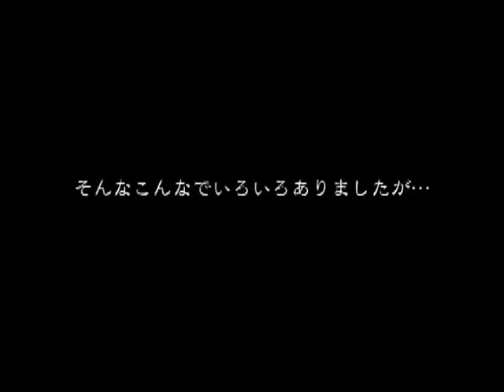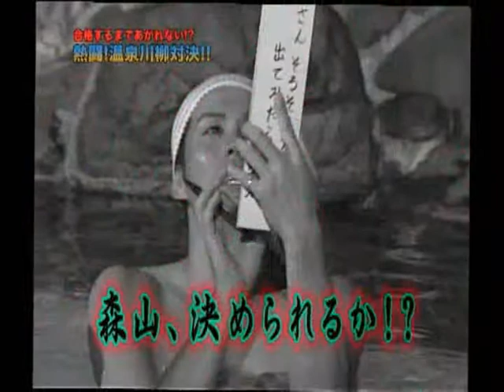Hottokenai Pnish TV Episode 8 Part 2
Please do not ask me to sub this.